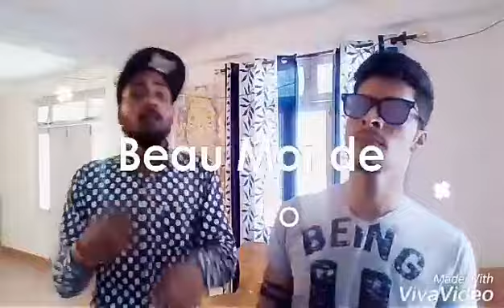No Make Up - M.j Vishal Rajput Ft• DiLjaaNiSaNjeev - Bloodline Music | Official Music Video 2017 MP3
Singer: M.j Vishal Rajput Ft. DiLjaaNiSanjeev
Lyrics: Bilal Saeed
Rap: DiljaaniSanjeev
Music Composition: Bloodline Music
Song Poster Director: Diljaanisanjeev
Video Director: DiLjaaNiSaNjeev
Label: RapstarDiljaaNiSaNjeev Rajput

●Enjoy  ||  ◆ Spread || ● Love

1● Rising Star
2◆ RapstarDiljaaNiSaNjeev Rajput
3● DiL jaaNi SaNjeev & M.j Vishal Rajput MP3

●【¶ Follow:DiLJaaNi-SaNjeeV ¶ 】●

◆ [ ¶ Follow:M.jVishal Rajput ¶ ] ◆